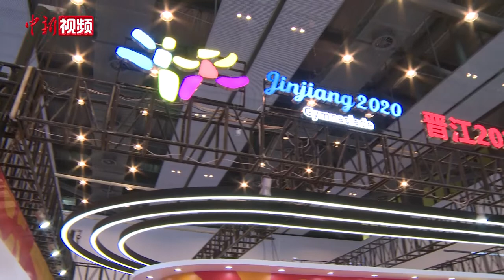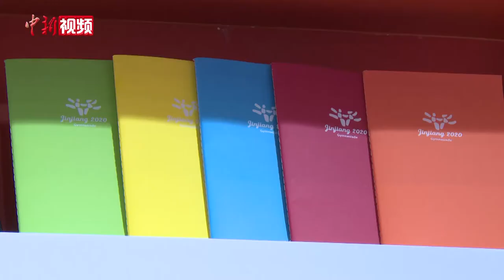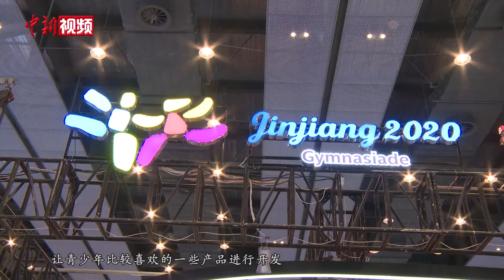世界中学生夏季运动会形象馆开馆 特许商品首次亮相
第二十三届中国（晋江）国际鞋业暨第六届国际体育产业博览会4月19日上午在福建晋江国际会展中心拉开帷幕。第十八届世界中学生夏季运动会形象馆同步开馆，世中运执委会办公室财务与市场开发部携带众多新款特许商品首次亮相。